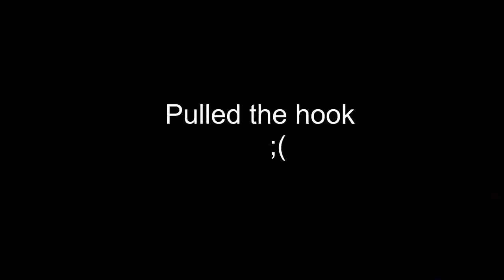Catching Hawaiian Unicornfish! How to Limu Fish in Hawaii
You guys have been asking for this vid for a while. Here it is! Be safe and get out there!